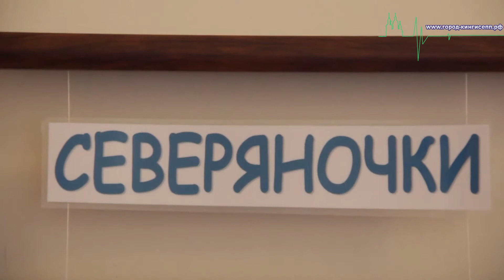Гостья с севера посетила Кингисепп со своими удивительными картинами